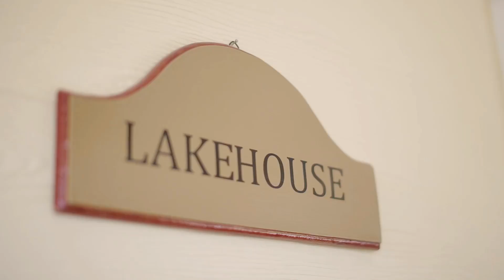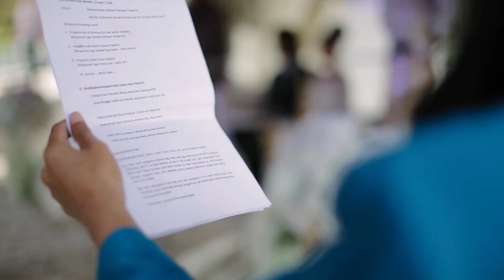THE RECEPTION of Siti & Iskandar // Malay Wedding at A-Park Puchong, Malaysia